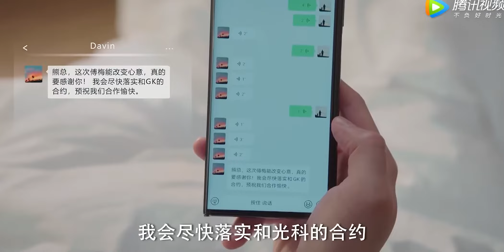🍀闺蜜识破心机男的诡计，女孩仔细思考决定找寻真相【我们的当打之年 Women Walk The Line】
💖喜欢C-drama的朋友要支持正版哦，下载WeTV APP可以看全集正片： The video title：Women Walk The Line

♫剧情简介♫
该剧讲述了一对90后的闺蜜毕业之后选择了不同的人生道路，多年之后再次携手，于当打之年重启人生、破立前行的故事。